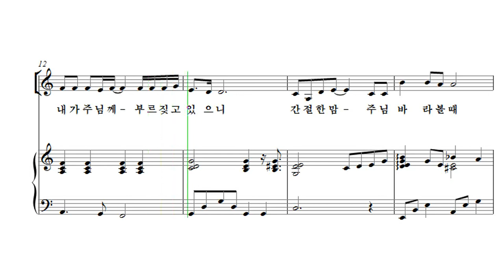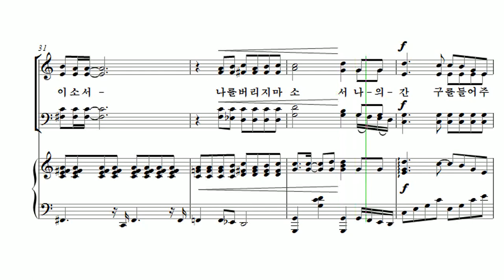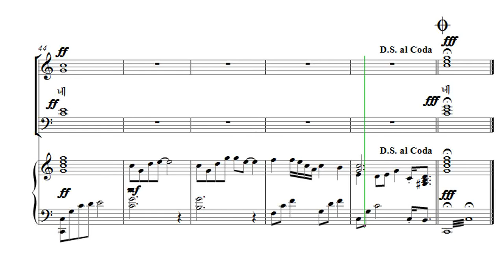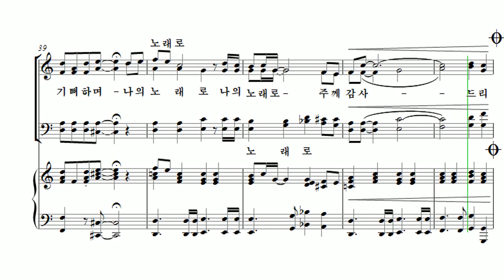[유빌라테 23집] 08. 나의 노래로 - 이기경 Alto